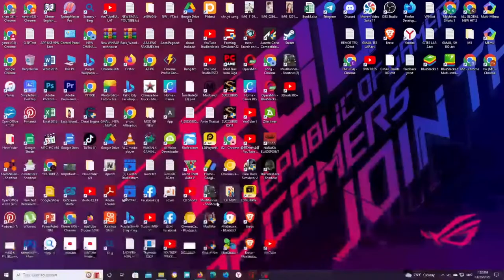Spintires: MudRunner - SHACMAN F3000 Dump Truck Climbs a Mountain Road | gam play 2023